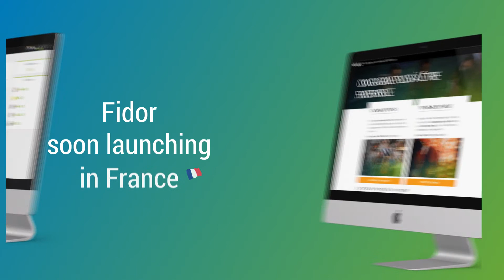Fidor custom video Horizontal ENG